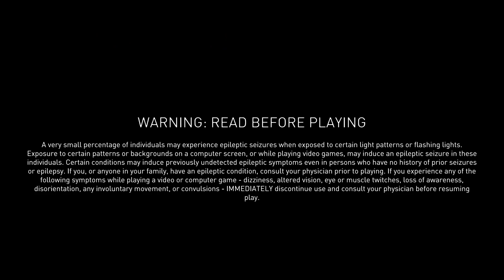The Crew: Motorfest [5Hr Test] (Part 3) Scenic Tour